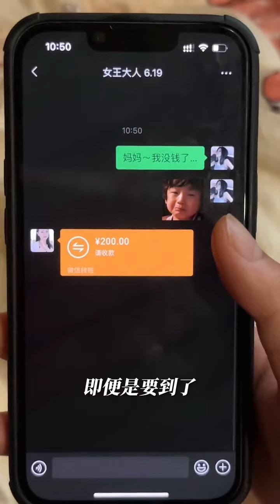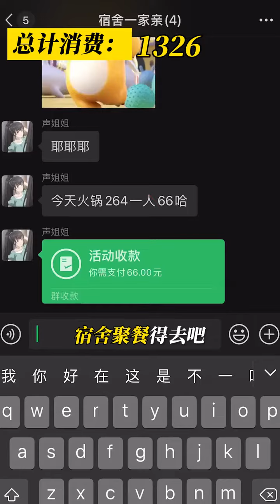【多肉小野】悄悄问一下你们一个月的生活费都是多少？觉得不够用的，这期视频一定要转发到相亲相爱一家人，我来帮你要钱！大学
抖音快手小红书 + 搞笑 + 抖音合集 | 多肉小野：悄悄问一下你们一个月的生活费都是多少？觉得不够用的，这期视频一定要转发到相亲相爱一家人，我来帮你要钱！大学